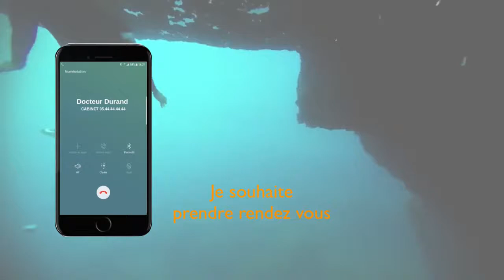Générés de l'argent sur internet avec cet outil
Généres de l'argent grace a cet outil indispensable :
Demarre ton business d'email marketing et gagne enfin de l'argent sur internet de facon éfficace et a la demande:
Une liste de 10.000 clients potentiels dans la thématique du business en ligne. il te suffit de combiné cette liste a un autorepondeur pour générés de l'argent en  illimités grace au marketing d'affiliation et au catalogue illimités de produit disponible en affiliation !